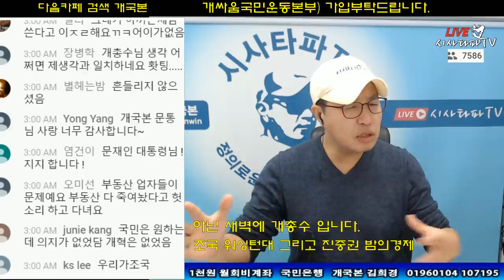검찰의 시간은 끝났다...이제는 대통령의 시간